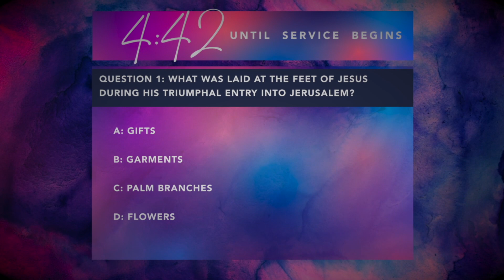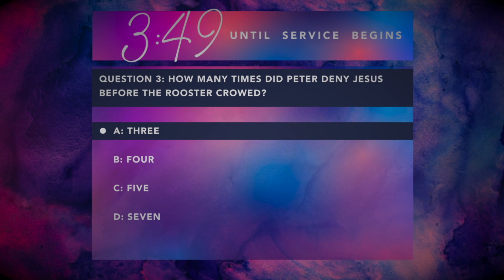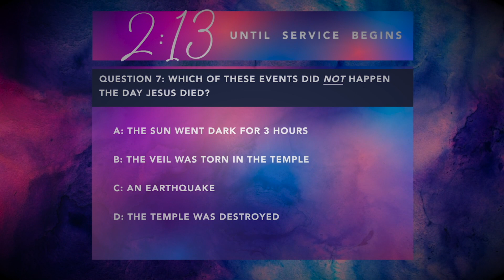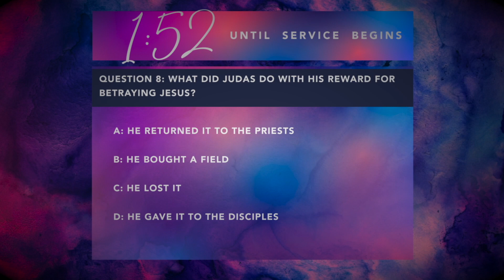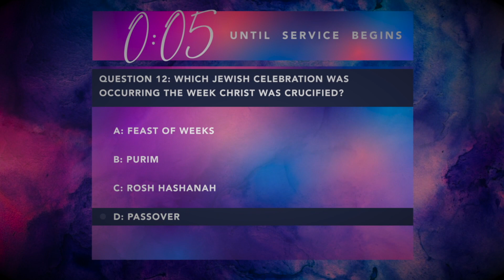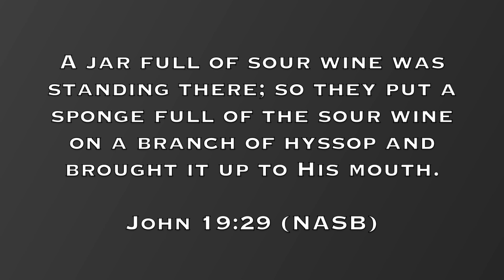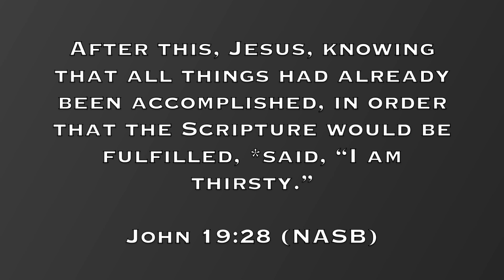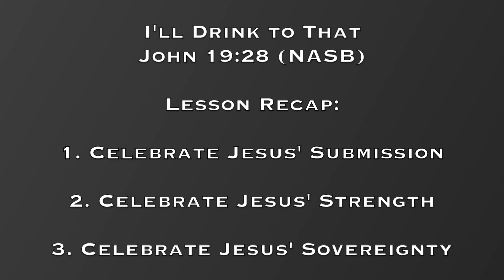03.29.23 BIBLE STUDY: "I'll Drink to That" | John 19:28-29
Journeying through the 7 last statements of Christ from the cross